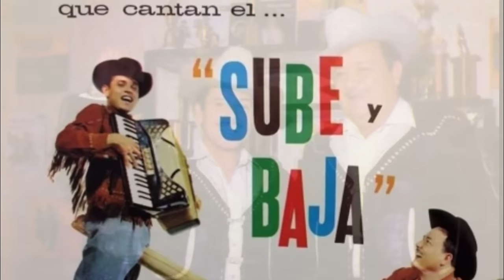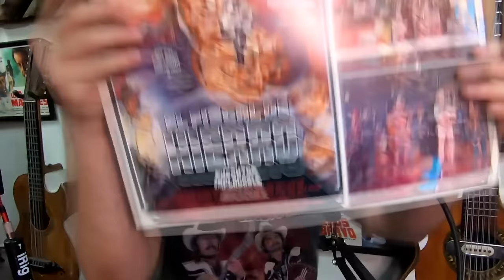Entrevista #41 Paulino Vargas Jr / Los Broncos de Reynosa